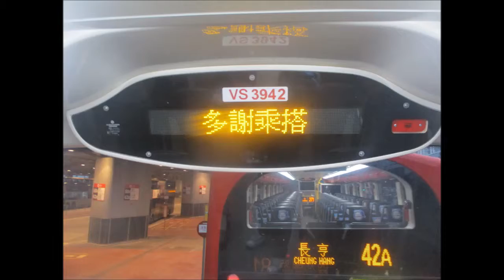KMB S ATENU1593 VS3942@81 薩凡納藝術設計大學 － 美桃樓